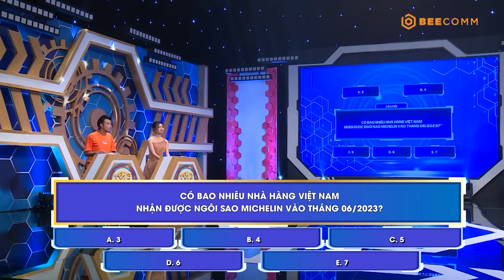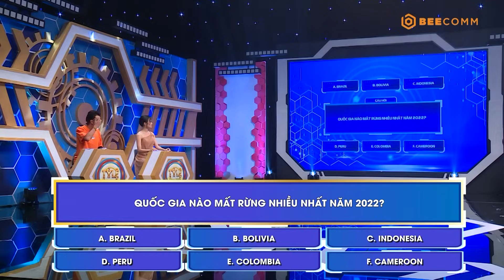Hoàng Phi, Lê Lộc tung hint "lắt léo" khiến các đội chơi lục đục nội bộ | Tỷ Lệ May Mắn #149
✨✨✨Tỷ lệ may mắn - chương trình giải trí không những mang lại cho khán giả những phút giây thư giãn mà còn chứa đựng rất nhiều kiến thức bổ ích thuộc đa dạng các lĩnh vực khác nhau trong cuộc sống. Với mỗi tập phát sóng sẽ có sự tham gia của 2 thành viên cố định với vai trò là "Người dẫn đường" và "Kẻ gây rối". Nhiệm vụ của họ là phải làm sao để cho 2 đội chơi (mỗi đội 2 người) hoàn toàn tin tưởng vào lời tư vấn của mình dù đáp án mình đưa ra có thể đúng hoặc sai.

Tuy nhiên, người chơi có quyền phản bác, lựa chọn nghe theo hoặc không nghe theo những lời tư vấn của "Người dẫn đường" và "Kẻ gây rối".

Chương trình được phát sóng vào lúc 9h50 trên VTV3 và 10h30 tại kênh Youtube BEE OFFICIAL.

© Tất cả video thuộc các chương trình của BEE OFFICIAL đã được đăng ký bản quyền với Youtube. Vui lòng không sao chép, re-upload dưới mọi hình thức.